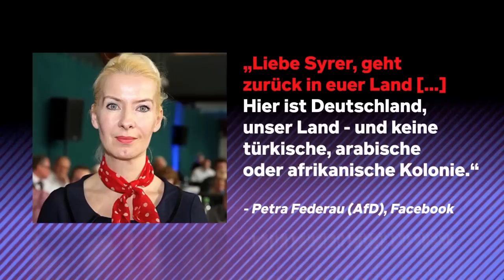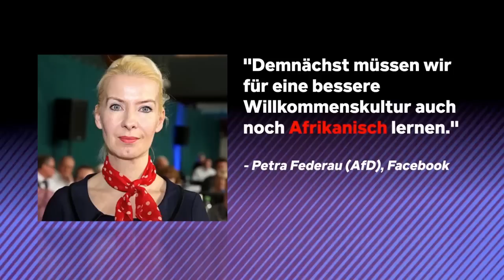Was es für eine AfD-Karriere braucht | HEADLINEZ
Träumt ihr davon, die Macht zu ergreifen? Aber seid euch nicht sicher, ob ihr das Zeug dazu habt? Keine Sorge: Nach diesem Motivationsvideo werdet auch ihr der Meinung sein, dass in der AfD absolut jeder Karriere machen kann!